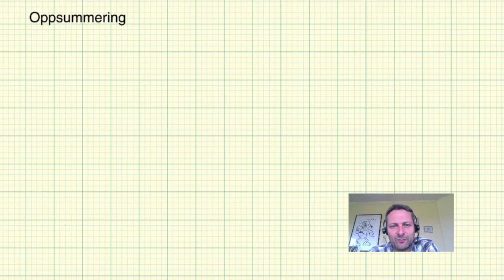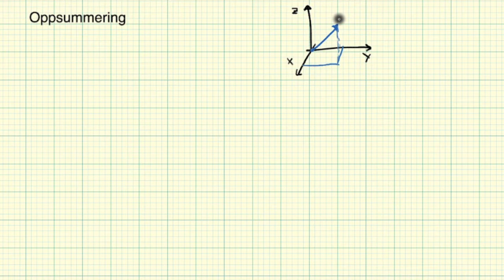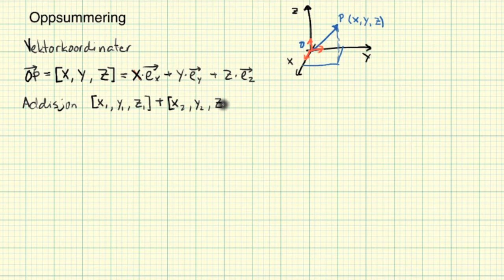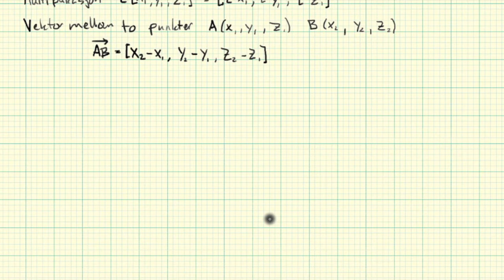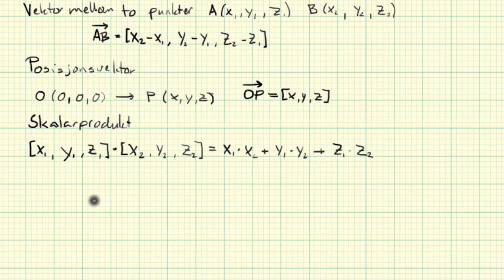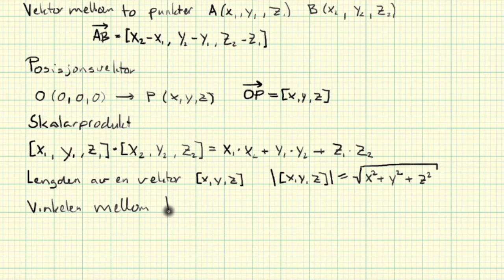Matematikk R2 Oppsummering 1 vektorer